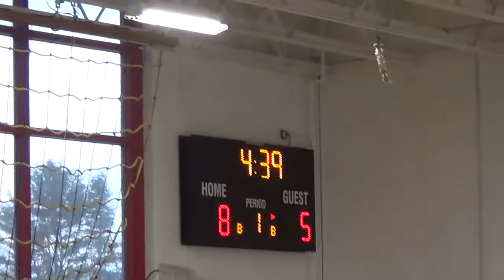OS vs Westbrook 8th Grade Travel 12_3_17 L64-47